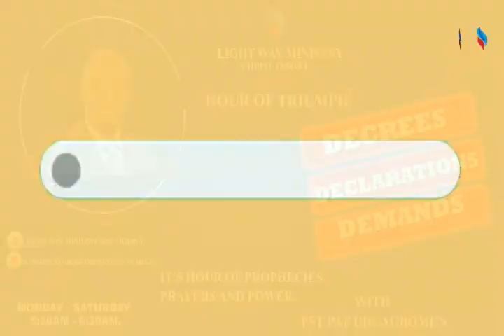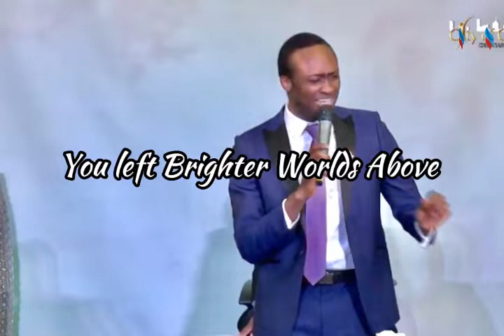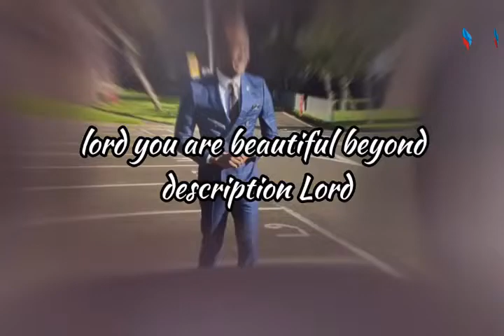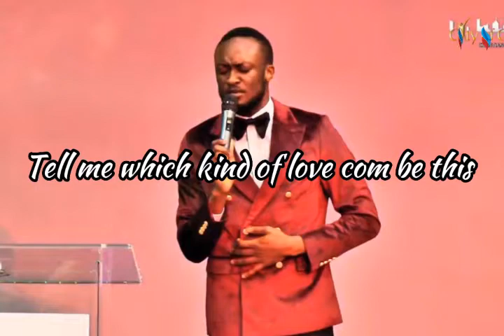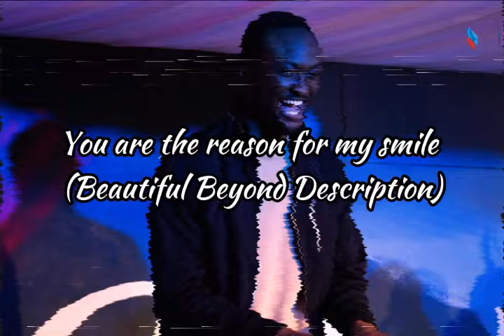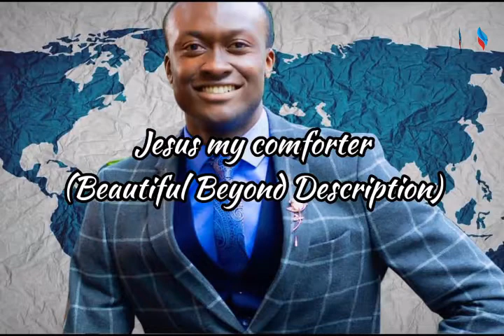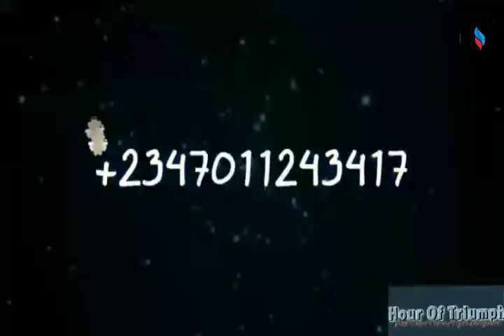DELIVERANCE OF THE HEAD (HOUR OF TRIUMPH)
Worship with us @ Light Way Ministry (Christ Temple) JD Gomwalk Road Jos. Send your Tithes, Offerings and Partner’s seed to Light Way Ministry 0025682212 Unity Bank.